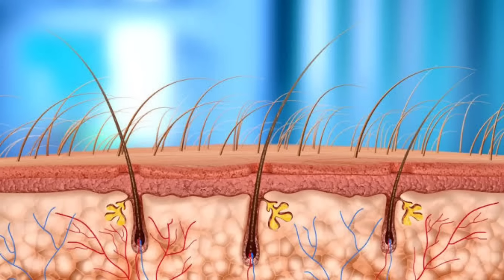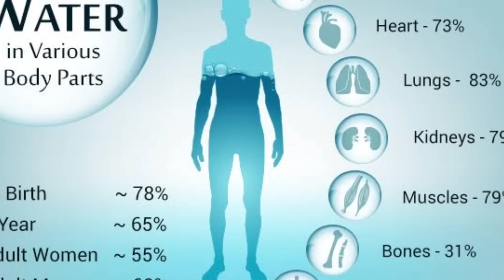100 மடங்கு தாடி ‌வேகமாக‌ வளர | how to grow Beard Faster | Testosterone Level Increase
Helo Friends 😊..
What we are going to see in this video is what we need to do to grow a beard faster.  We'm going to see about what not to do.  This post will be very helpful for everyone and especially for the youth.

Our channel previous videos 👇

✅ how to increase height faster

✅ how to reduce hip fat

✅15 minute full body fat burning Workout

Pro Tamilan Fitness